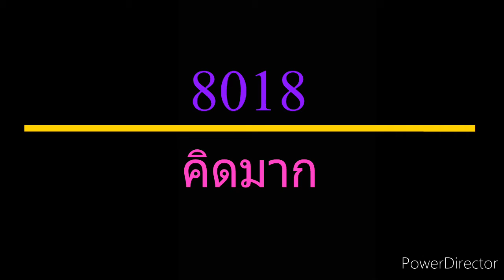[KHR]8018 - คิดมาก